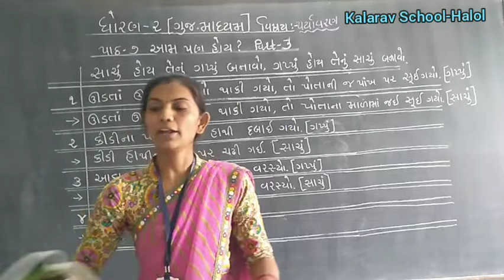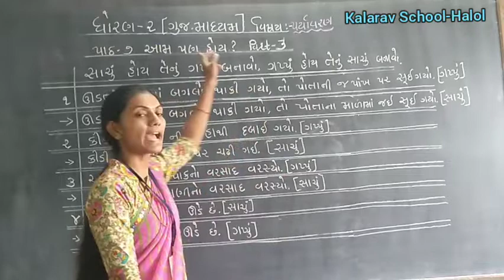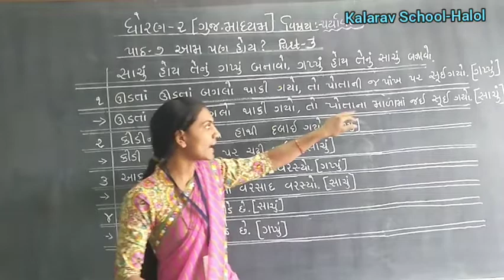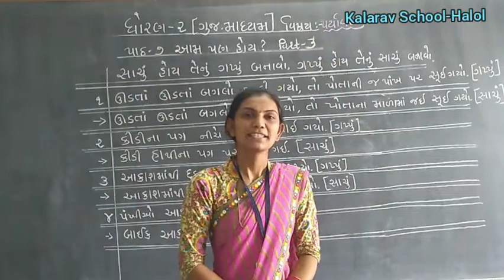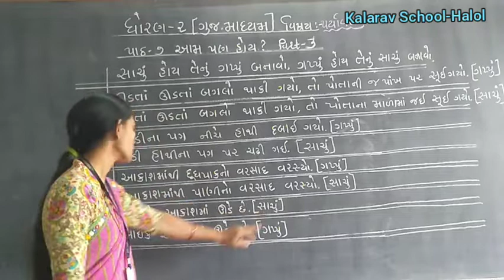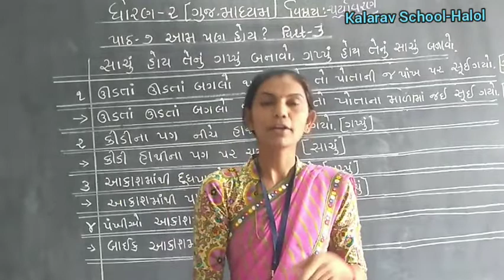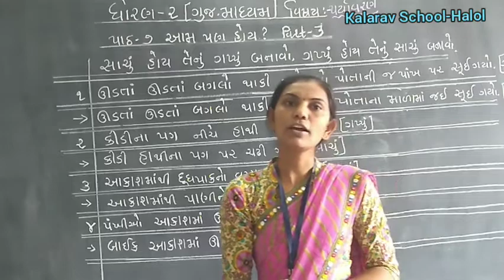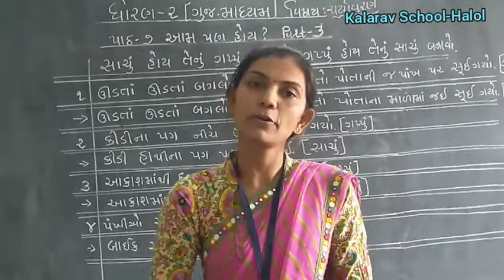STD. 2 GM PARYAVARAN CH- 7 AAM PAN HOYA PART - 3